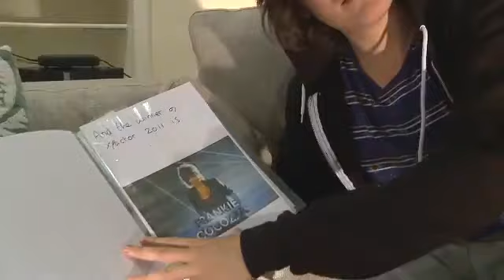Frankie Cocozza Video Diary Week 3 - The X Factor 2011